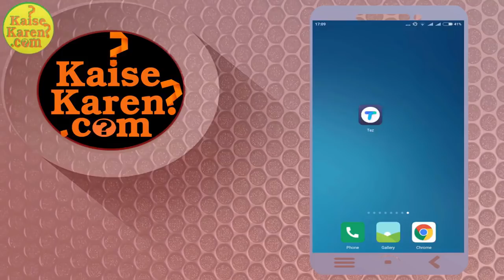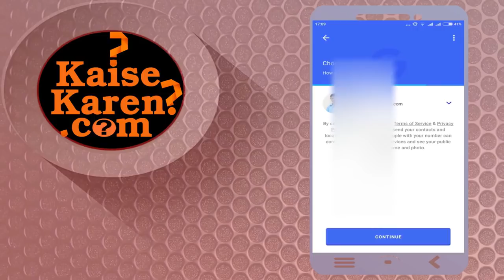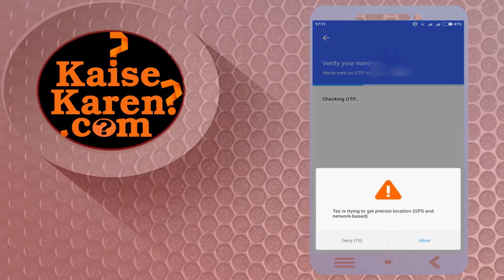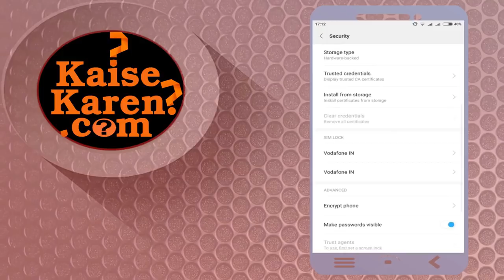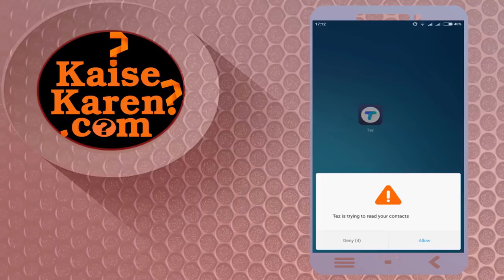गूगल पे अप्प पर अपना अकाउंट कैसे बनाये | How to create account on Google Pay app in Hindi